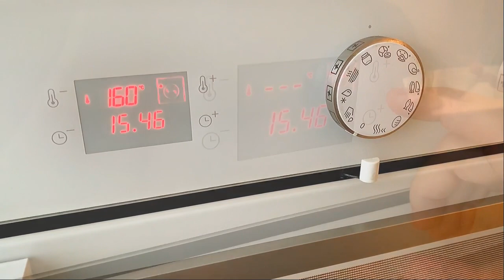Masterpiece!!!Banana dessert with berries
Ingredients:
- egg 2 pcs
- bananas 3 pcs
- cocoa 1 spoon
- wheat flour 2 tablespoons
- baking powder

For decoration:
- mint
- berries